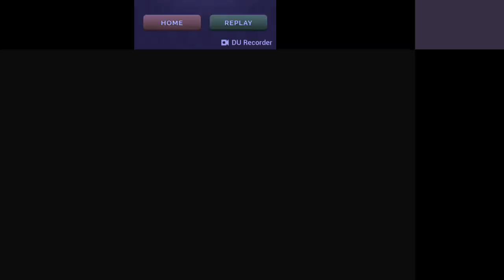Ludo game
Welcome to my Tinpatan Entertainment youtube channel

computer Ludo game kheleko video.
4 player,Winner red color.